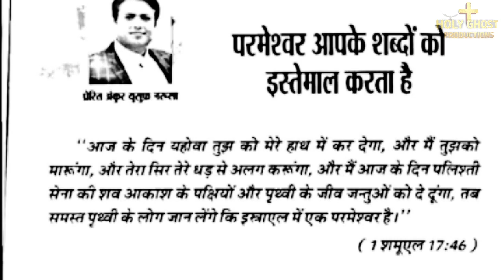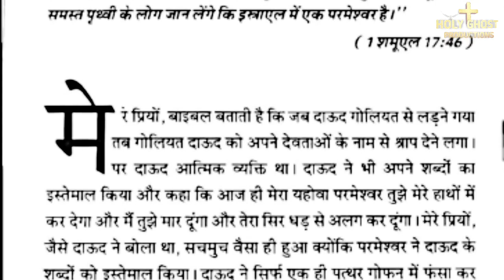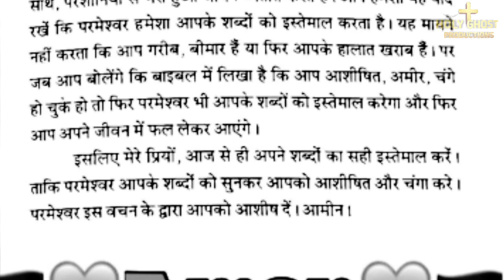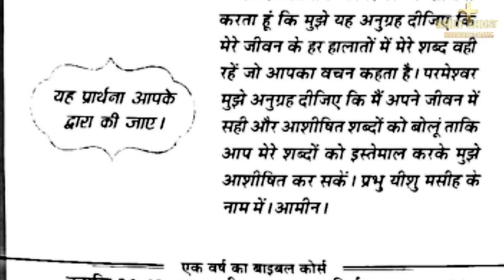मेरी भविष्यवाणियों की पुस्तक 19-12-21 || APOSTLE ANKUR NARULA || ANKUR NARULA MINISTRY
SHOUT HALLELUJAHHHHHHHH!!!